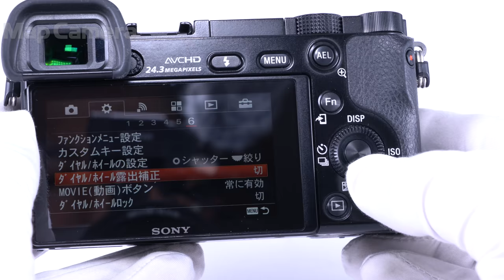SONY (ソニー) α6000ボディ ILCE-6000 B 並品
SONY (ソニー) α6000ボディ ILCE-6000 B

【付属品】
マイクロUSBケーブル・バッテリー・ACアダプター・KUROストラップ

4Dフォーカスという今までのミラーレスカメラのAFのイメージを一新させた革命的APS-C機
予測不能な動きをするお子様やペット、とにかく動体撮りが多いという方にはぜひおすすめの機種となっております。

【外観】外観にスレ、テカリ。液晶画面下枠止めビス部にヒビがありますが、実用には問題ありません。